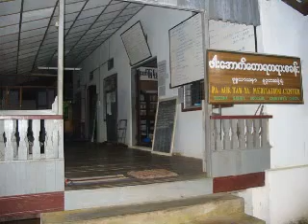မြတ်စွာဘုရား၏ လက္ခဏာတော်များ ၁ / ျမတ္စြာဘုရား၏ လကၡဏာေတာ္မ်ား ၁